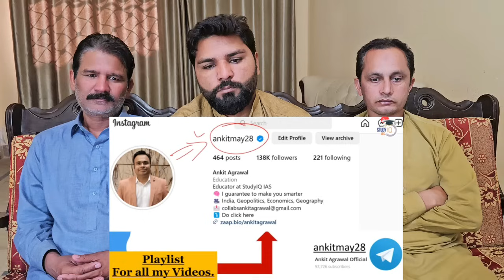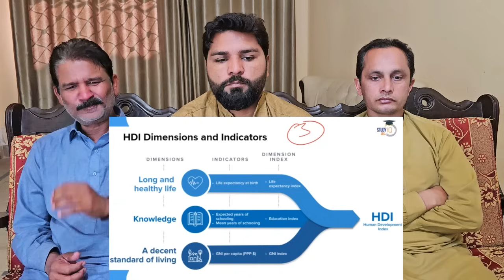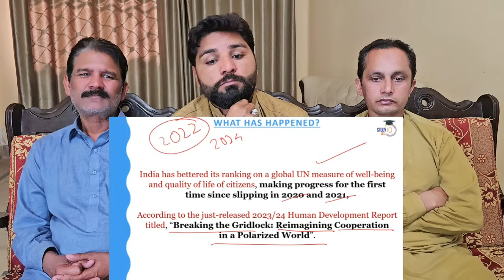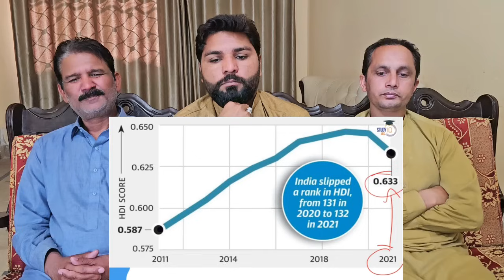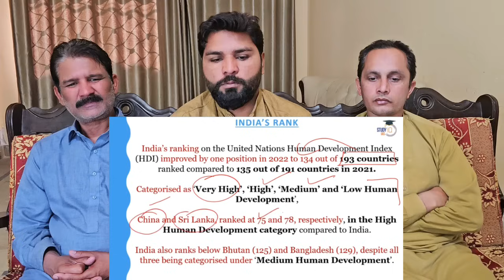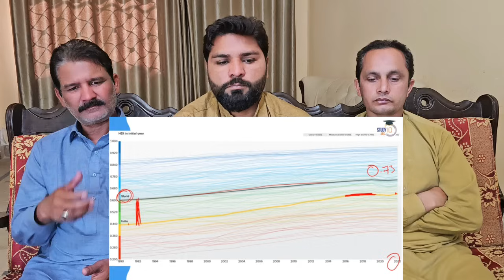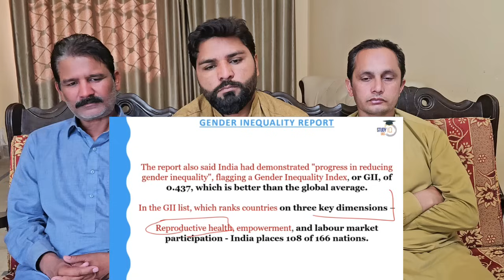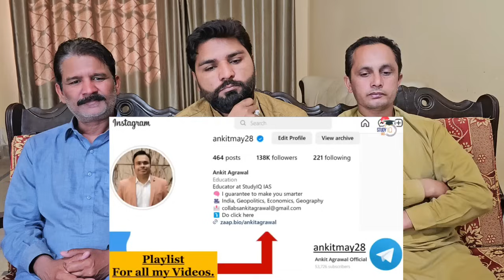UN Hails Indias Progress In Human Development Index Life Expectancy Per Capita Income UPSC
UN Hails India_s Progress In Human Development Index _ Life Expectancy_ Per Capita Income _ UPSC